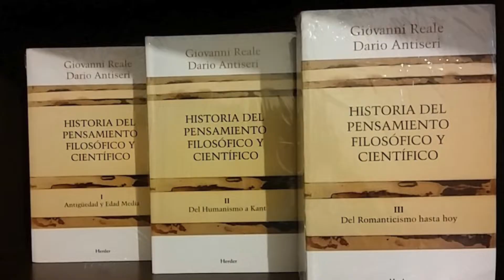¿Qué es una obra de consulta filosófica? Sobre wikipedia, novelas, comics, diccionarios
En esta entrega de los comentarios a sus sentencias recomendaremos obras de consulta para comenzar a estudiar filosofía como lo pueden ser novelas, comics, diccionarios, historias de la filosofía.